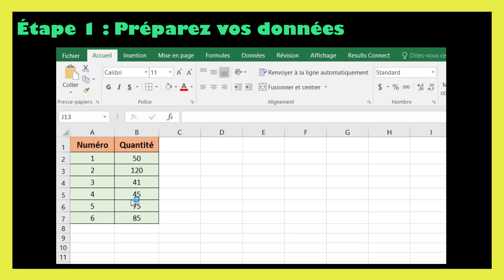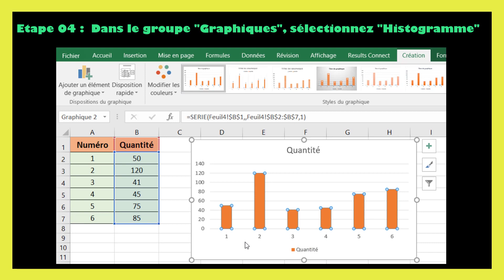Comment faire un graphique histogramme sur Excel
Dans ce tutoriel BricolExcel, nous allons découvrir comment faire un histogramme excel, étape par étape. Pour clarifier davantage cette leçon, nous finirons en donnant des exemples sur la manière de tuto histogramme excel.
Pour créer un graphique histogramme sur Excel, suivez ces étapes :
1. Préparez vos données : Assurez-vous que vos données sont organisées de manière à pouvoir créer un histogramme. Vous devrez avoir une colonne contenant les valeurs que vous souhaitez regrouper en intervalles.
2. Sélectionnez les données : Sélectionnez la plage de données que vous souhaitez utiliser pour créer l'histogramme, y compris les en-têtes de colonne si vous les avez.
3. Accédez à l'onglet "Insertion" : Dans le ruban en haut d'Excel, cliquez sur l'onglet "Insertion". C'est là que vous trouverez les options pour insérer différents types de graphiques.
4. Sélectionnez "Histogramme" : Dans l'onglet "Insertion", vous verrez une icône "Histogramme". Cliquez dessus. Vous verrez une liste déroulante avec différentes options d'histogramme. Choisissez le type d'histogramme qui convient le mieux à vos données. Par exemple, vous pouvez choisir "Histogramme en barres" ou "Histogramme en barres empilées".
5. Le graphique est créé : Excel va créer un graphique basé sur vos données. Il peut s'afficher sur la même feuille ou dans une nouvelle feuille, en fonction de votre choix.
6. Personnalisez le graphique (si nécessaire) : Vous pouvez personnaliser votre histogramme en ajoutant des titres, des étiquettes d'axe, en modifiant les couleurs, etc. Pour ce faire, cliquez avec le bouton droit de la souris sur différentes parties du graphique et utilisez les options de formatage.
7. Ajoutez des étiquettes d'axe (si nécessaire) : Pour rendre votre histogramme plus compréhensible, ajoutez des étiquettes aux axes. Cliquez sur l'axe horizontal (X) ou vertical (Y), puis choisissez "Format de l'axe" pour personnaliser les étiquettes.
8. Sauvegardez votre travail : N'oubliez pas de sauvegarder votre fichier Excel pour conserver les modifications apportées à votre histogramme.
Vous avez maintenant créé un histogramme à l'aide d'Excel pour visualiser vos données. Assurez-vous que l'histogramme représente correctement votre ensemble de données et qu'il soit facile à comprendre pour votre public.

En regardant cette vidéo de BricolExcel, vous serez capable de comment réaliser un histogramme sur excel à la fin.
N'hésitez pas à poser vos questions dans les commentaires sur le sujet " comment faire un graphique histogramme sur excel " ou un autre sujet. Je ferai de mon mieux pour répondre à toutes vos questions.
Sujets similaires à " comment faire un histogramme avec des intervalles excel "